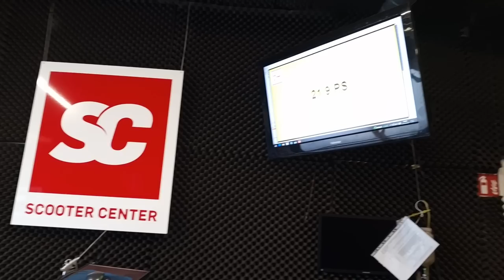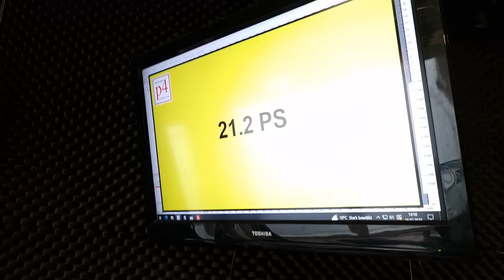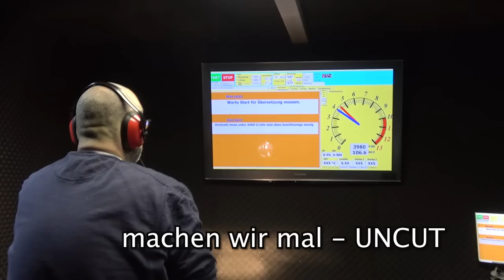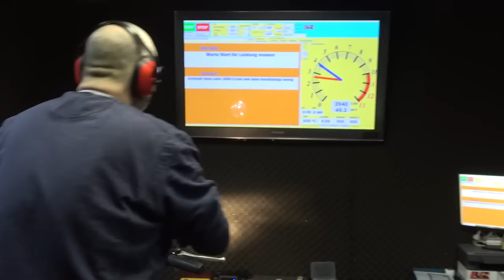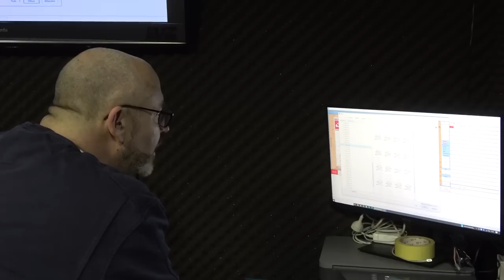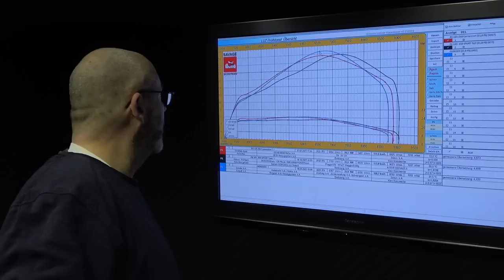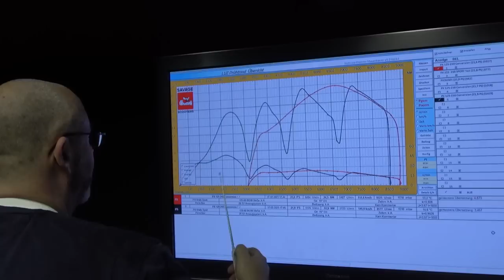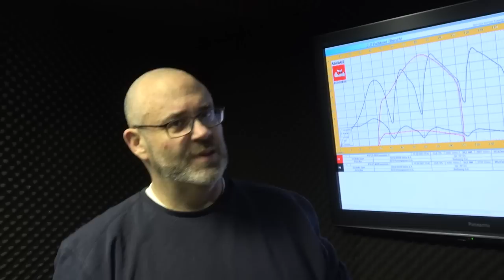Vespa PX 80 oder PX 125 mit 210 Malossi Sport | Vespa PX Tuning | Savage Scooters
PX 80/125 mit 210 Malossi Sport | Vespa PX Tuning | Savage Scooters

Heute das finale Video zum PX 80 Conversion mit 210 Malossi Sport.
Es hält und läuft wie der Teufel. Ihr werdet nichts mehr anderes für eure Largeframe Smallblocks wollen. Ihr habt ab sofort die Möglichkeit, eure PX 80 und 125 Motoren locker leicht auf 221ccm zu bringen. Klassische Tuningzylinder wie Malossi, Polini oder Pinasco lassen sich kinderleicht und kostengünstig verbauen. Damit könnt ihr kinderleicht und für unter 1000€ eine Leistung erreichen, die bisher mit Stecktuning nur in der 200er Klasse machbar waren.
Der absolute Wahnsinn, wie günstig man in die über 20 PS Klasse aufrücken kann.

SAVAGE10

Hier die Produkt Links:

ORIGINAL ZYLINDER
SC80200SET

Zylinder Racing MALOSSI, POLINI…. usw usw
SC80210SET